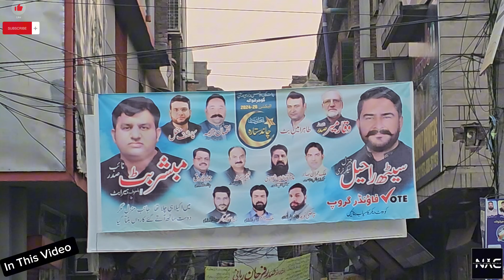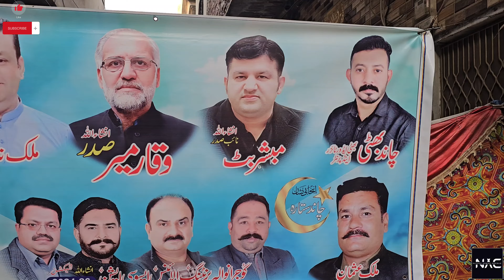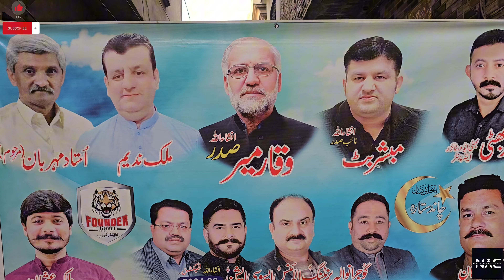Gujranwala Printing Alliance Association Elections 2024 || Mission | Promises || Naveed Ahmad Chohan